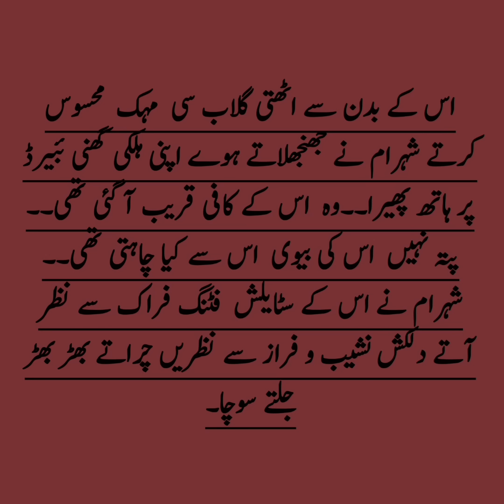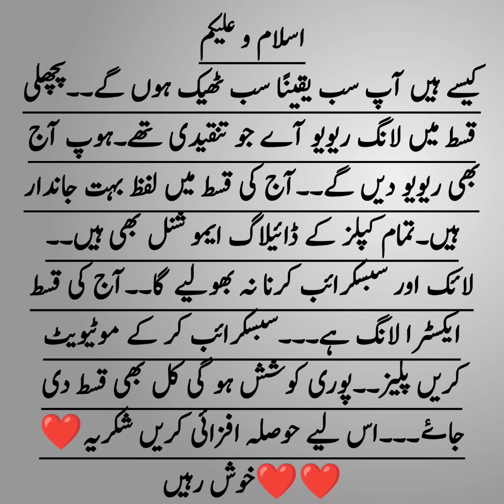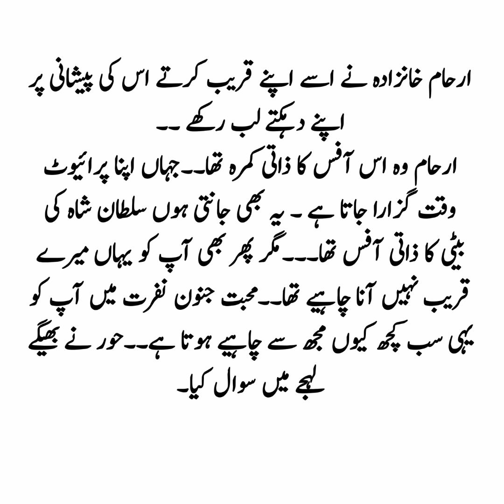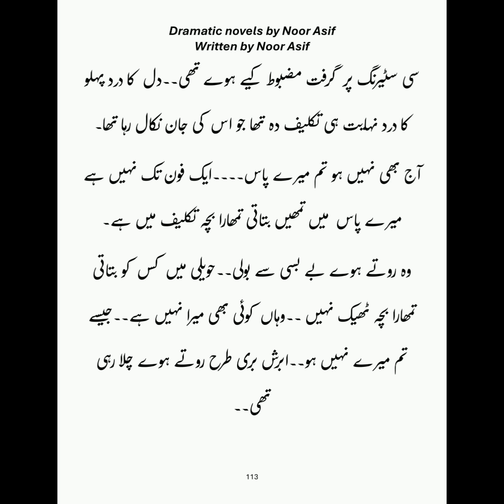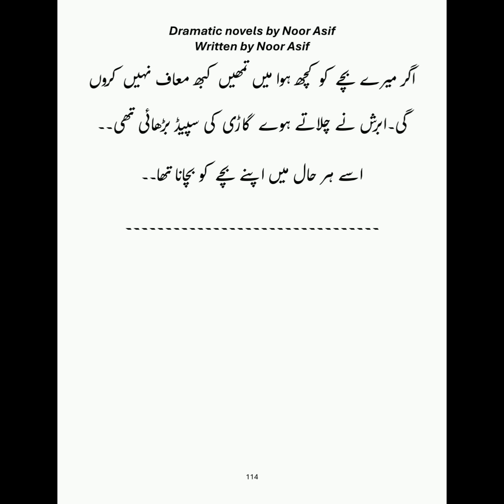what happend to Abrish,s child?_ramze ishq_epi_84_part_2_mega episode_romantic novel🔥🔥